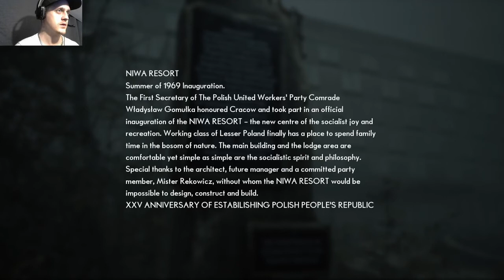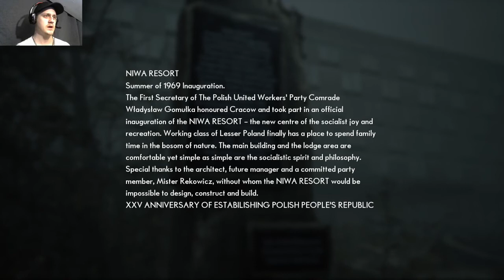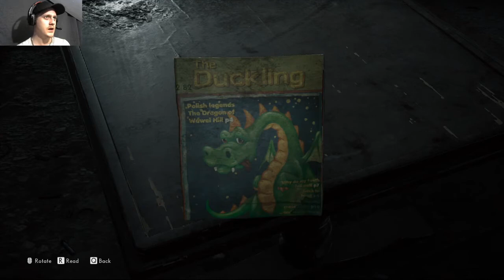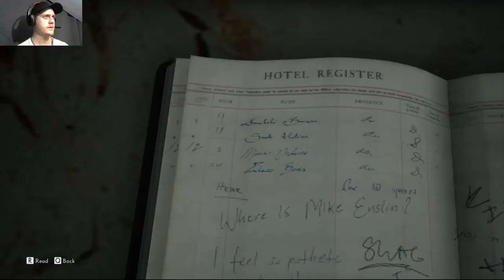The Medium | THIS IS GETTING SPOOKY | Part 2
the medium Gameplay ✓